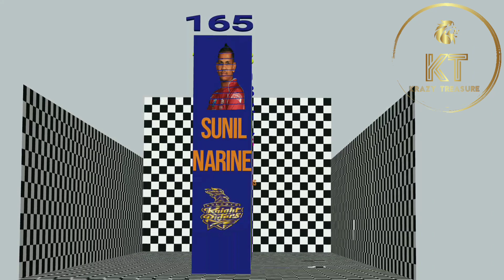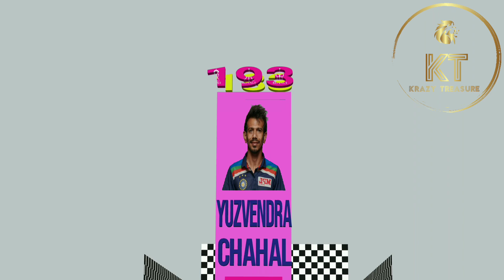Most wickets taker in IPL